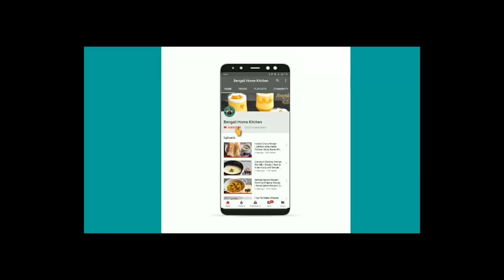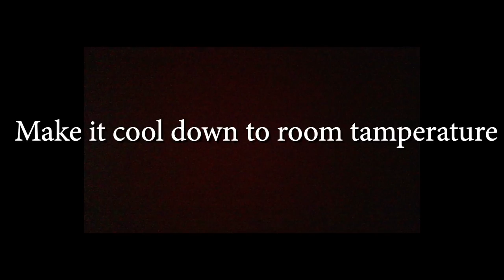Suji'r Chitrokoot | Bengali Sweet Recipe | Semolina Sweet Barfi - English Subtitles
Suji'r Chitrokoot | Bengali Sweet | Indian Dessert - English Subtitles

Ingredients :-

Suji- 1 cup (200 gms)
Mawa - 50 gms
Cooking oil/desi ghee - 1 cup

Sugar - 1 cup 200 gms
Water - 2 cup  (coffee cup)